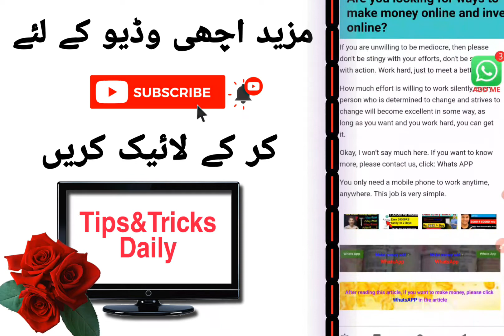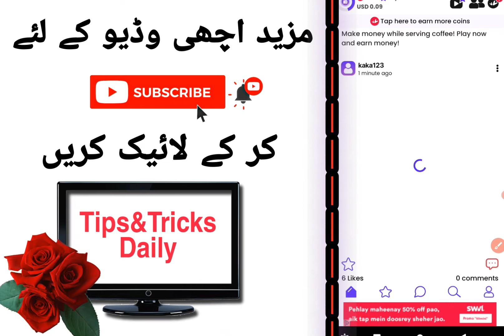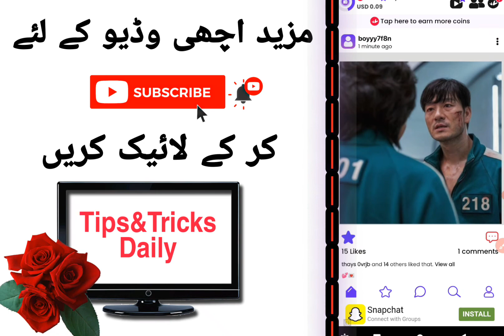Make Money Online Without investment 2022 | Online Earning new website | Earn Money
Make Money Online Without investment in Pakistan & nearly Country.

givvy social app withdraw proof
givvy social app payment proof
givvy social app givvy app payment proof
givvy social earn money givvy social givvy app new earning app social app
online earning earning app legit apps that pay new earning app 2022
online earning in 2022 best online earning app earning app 2022
online earning in pakistan givvy online earning without investment